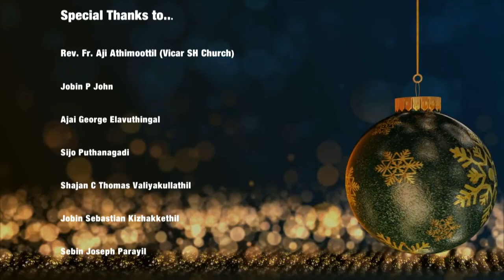The Journey to Bethlehem Dec16 | MessageMar George Njaralakatt | ബെത്‌ലഹേമിലേക്കുള്ളയാത്ര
25 നോമ്പ് എങ്ങനെ ഫലപ്രദമായി ആചരിക്കാം എന്നതിനെക്കുറിച്ച് Archbishop, Archdiocese of Tellicherry. Mar George Njaralakatt  സംസാരിക്കുന്നു.